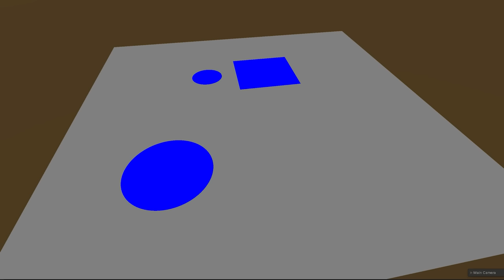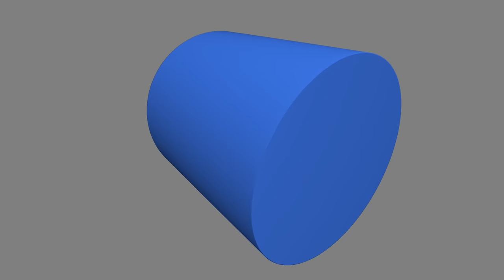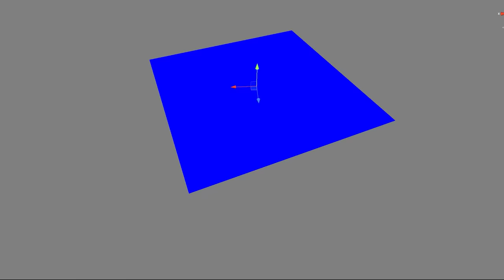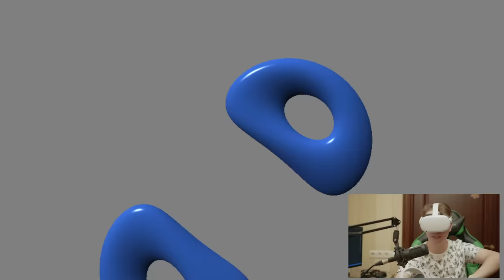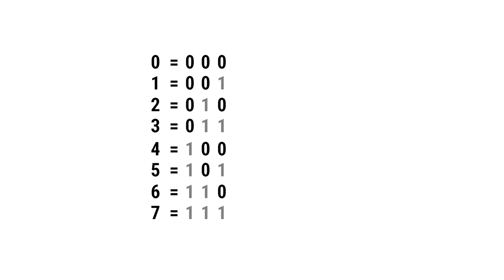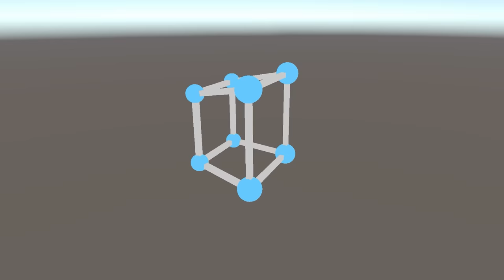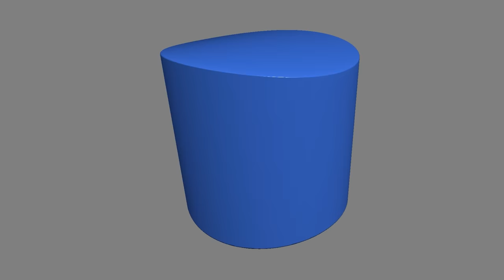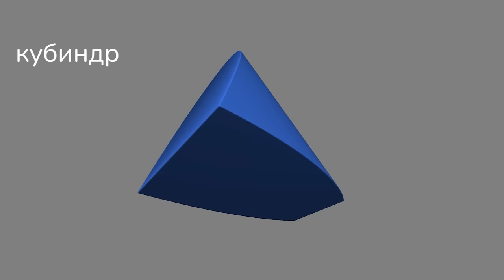Фигуры четвёртого измерения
В этом видео я создаю фигуры в четырехменом пространстве